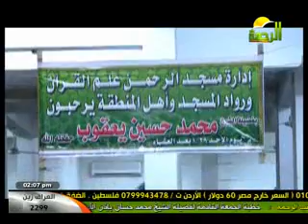قصة القلوب للشيخ محمد حسين يعقوب ج2 5-12-2012